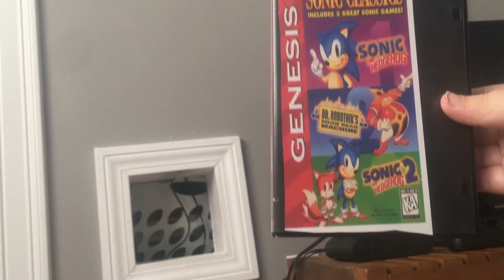Sonic Classics Sega Genesis Sonic the HedgeHog 2